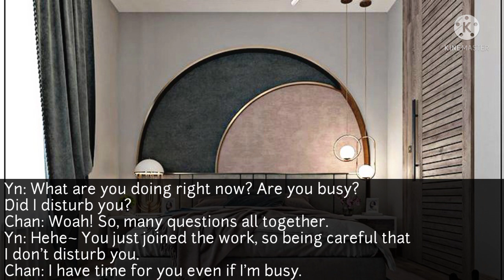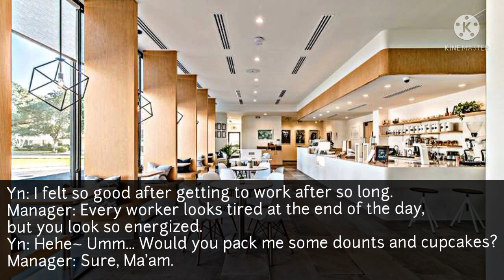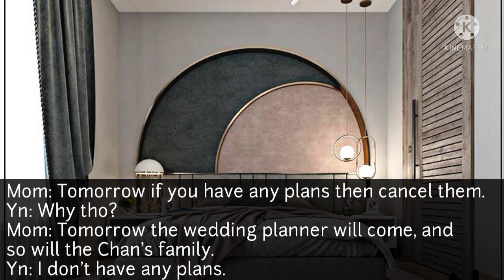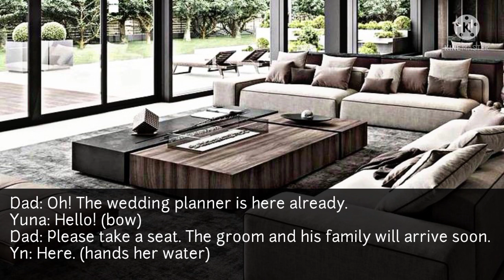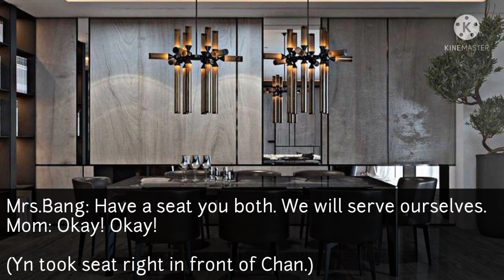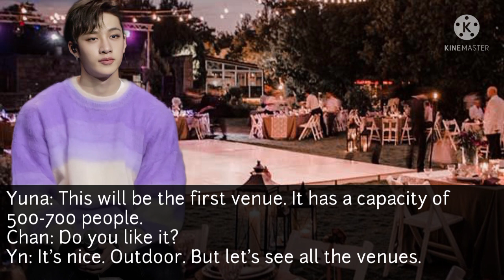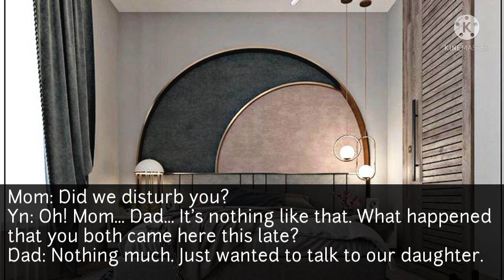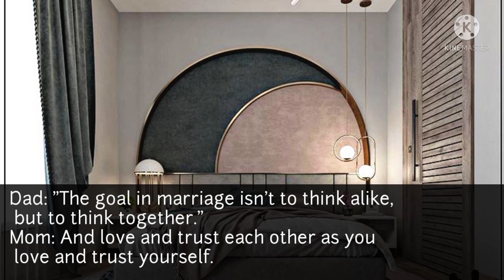Arrange Marriage || Bang Chan Series (Episode 2)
Audio and pics are not owned by me.

I only own the edit and storyline.